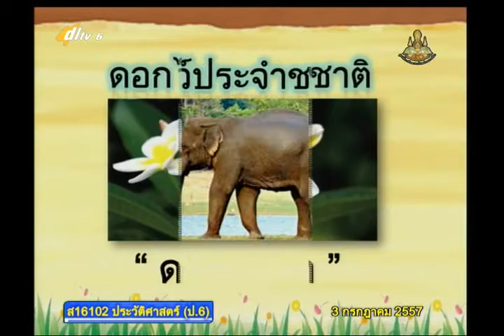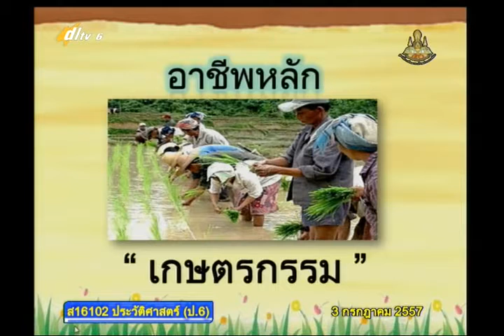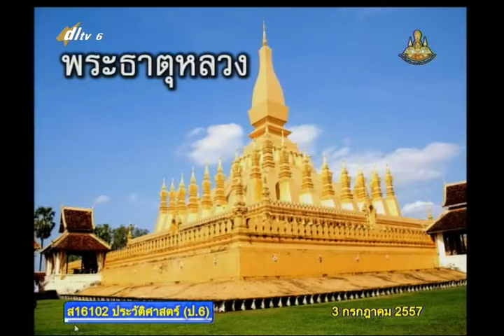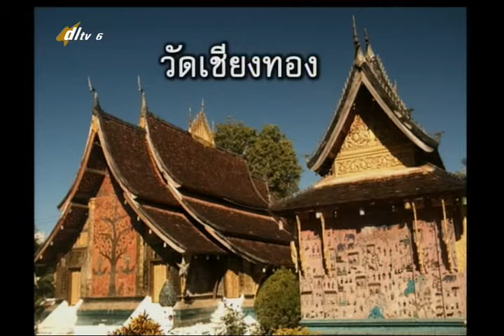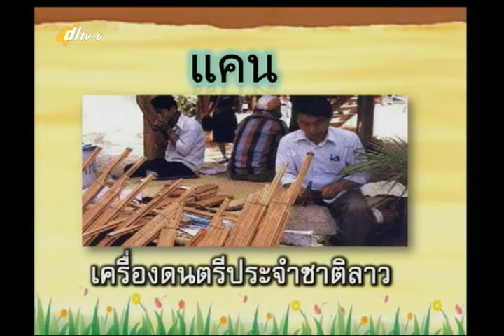019D+6030757+ป+สาธารณะรัฐประชาธิปไตยประชาชนลาว+socp6+dl57t1